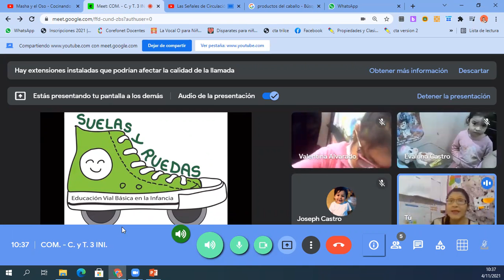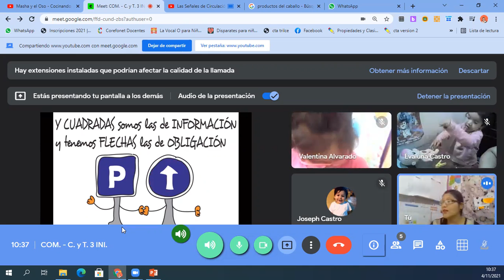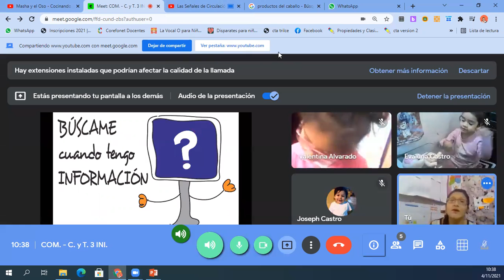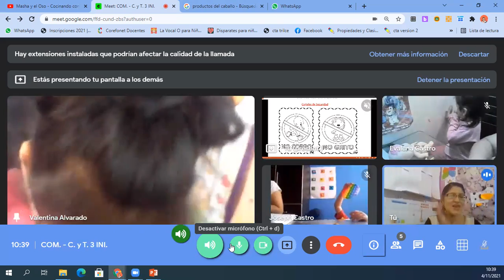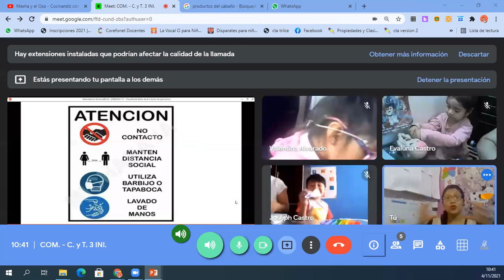Carteles de seguridad comunicacion inicial 3 años